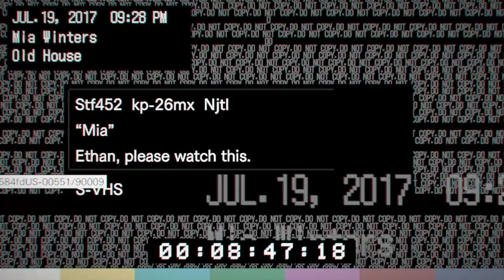ABBAS YANBASAN RESİDENT EVİL 3. BÖLÜM